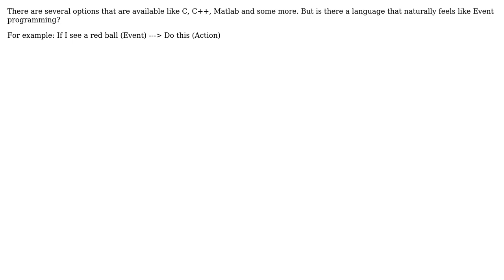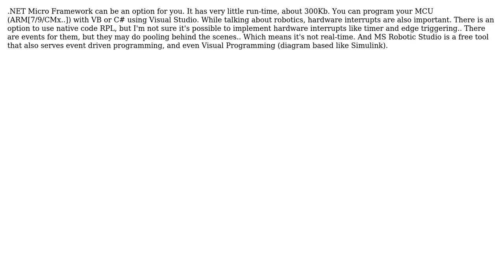Software Engineering: Event driven language for Robotics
With thanks & praise to God, and with thanks to the many people who have made this project possible! | Content (except music & images) licensed under CC BY-SA | Music | Images & others | With thanks to user Walter user Onur user Narendra Pathai and the Stack Exchange Network Trademarks are property of their respective owners. You are responsible for your own actions.